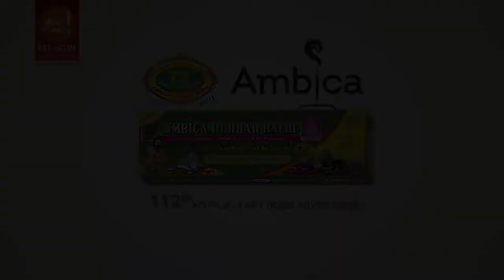Making of AMBICA DURBAR BATHI TVC